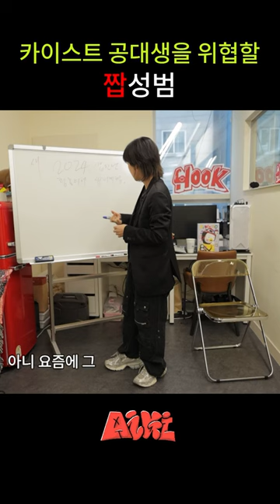카이스트 공대생을 위협할 성신여대 짭성범